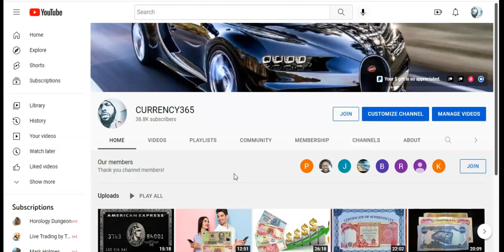JasmyCoin 1st AMA of 2024 Part 1